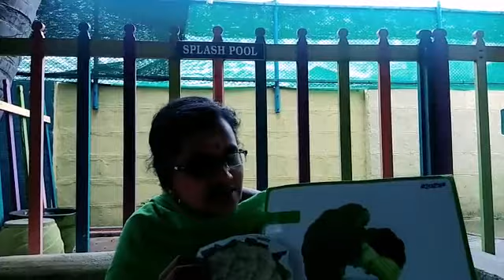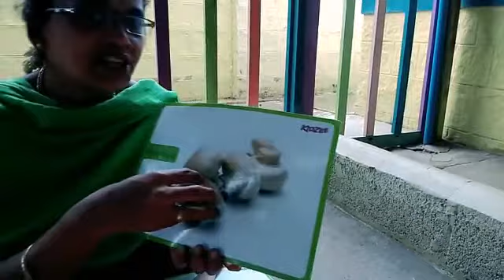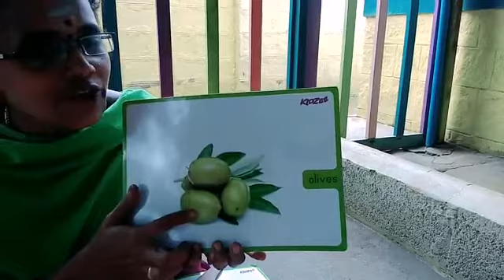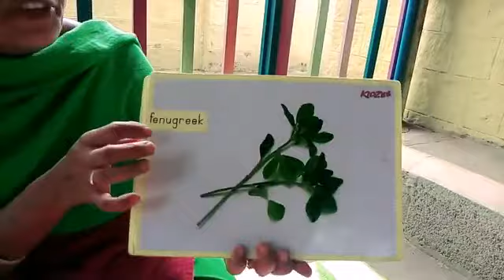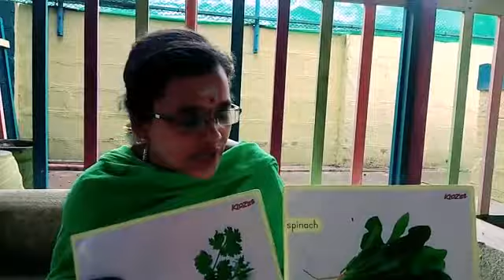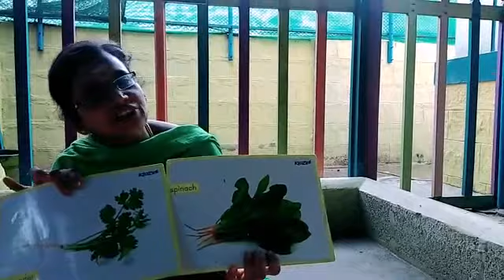18.11.20 | Concept Time | Vegetables | Sr KG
18.11.20 | Concept Time | Vegetables | Sr KG | preschool | onlineclass